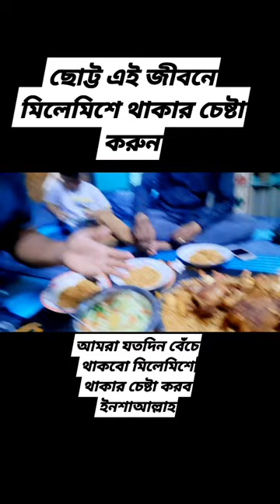দীর্ঘ 11 বছর পর ভাতিজার সাথে দেখা Meeting nephew after 11 long years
ছোট্ট এই জীবনে যতদিন বেঁচে থাকবে ততদিন সম্পর্ক বজায় রাখার চেষ্টা